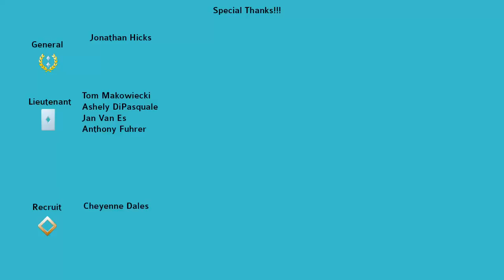Rollers of the Realm - Part 7 - Blacksmith BOSS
Rollers of the Realm - Rollers of the Realm™ combines the frantic physics of classic arcade pinball with the character-driven adventure of fantasy role-playing games. Bounce, spin, and battle through scenes of an epic storyline with a band of medieval misfits tasked with reclaiming the world from dark and ancient magic.